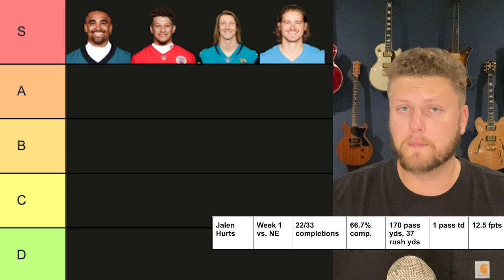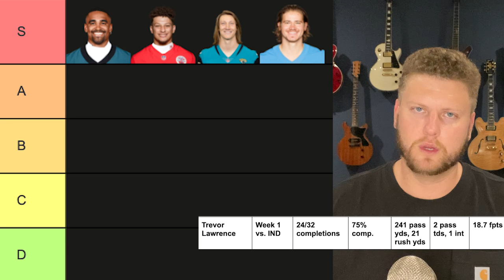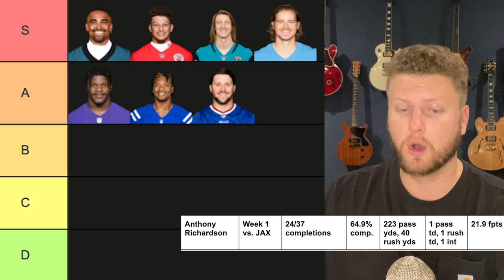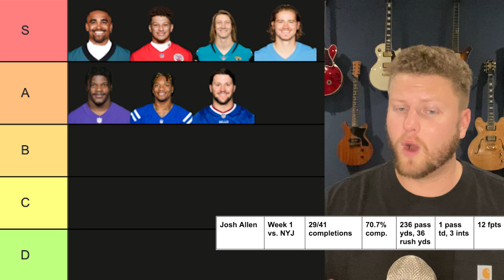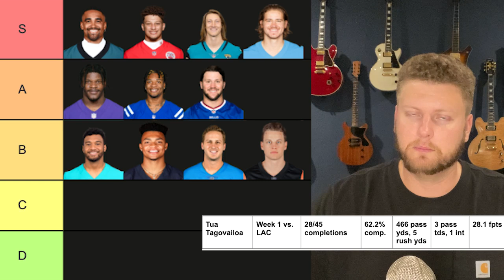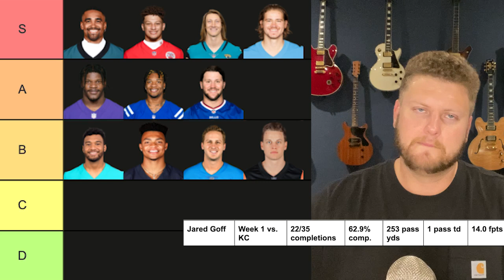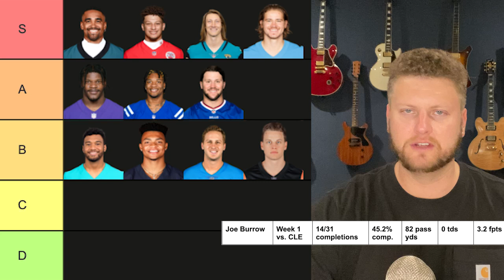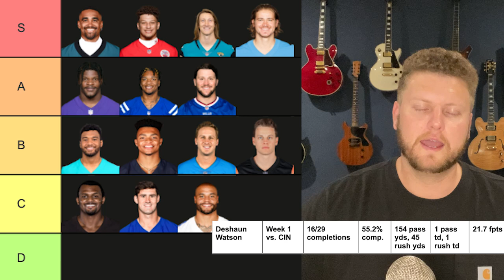Top 12 Quarterback Rankings For Week 2 Fantasy Football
We are just over 24 hours for the first game of week 2 fantasy football! To continue week 2 prep, Ryan provides you the top 12 quarterback rankings for week 2 fantasy football. Maximize your chances of winning 2023 fantasy football by watching this video!

📬 At this time of the year, we're all looking for ways to improve our fantasy football teams. Interested in times?

Welcome to the official YouTube channel of Football Fanalysts Network - the ultimate destination for fantasy football enthusiasts seeking straight-to-the-point content that delivers immediate value! 🏈

➡️ We're passionate about developing winning strategies and tactics for our viewers, and we're always looking for new ways to help you get ahead of the competition. So if you're looking for a valuable edge in your fantasy football league, look no further than Football Fanalysts Network.

Fantasy football is the best, 2023 fantasy football could be the best ever. 2023 fantasy football rankings are amazing. Fantasy football trade targets are a must. Fantasy football waiver wire and week 2 waiver wire are just as important. Week 2 fantasy football is super important. More fantasy football advice and fantasy football strategy to come!